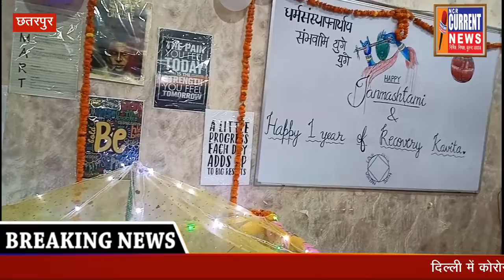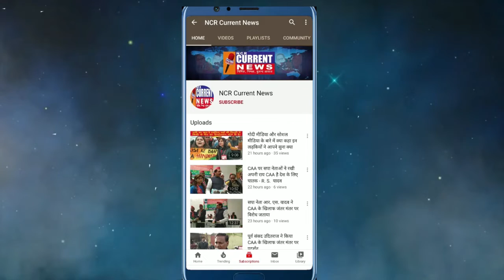शांति रत्न फाउंडेशन नशेबाजों के लिए हर त्यौहार मनाती है जन्माष्टमी की देखो कैसी धूम मचा दी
NCRCurrentNews शांति रत्न फाउंडेशन नशेबाजों के लिए हर त्यौहार मनाती है जन्माष्टमी की देखो कैसी धूम मचा दी